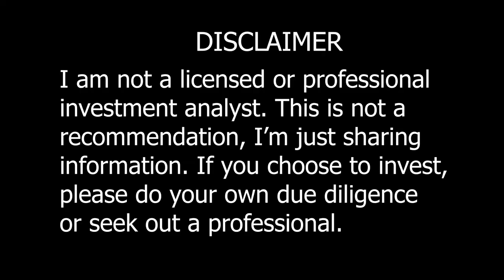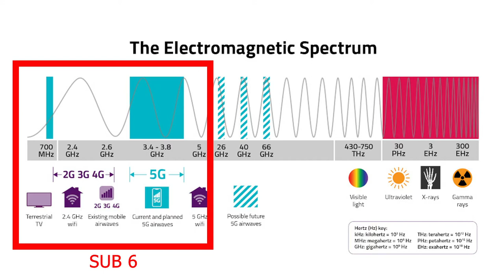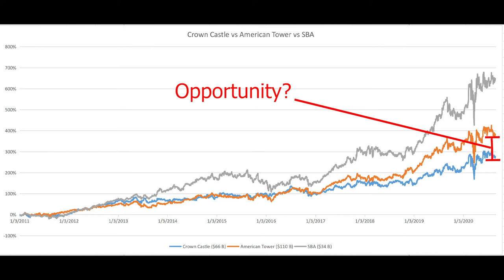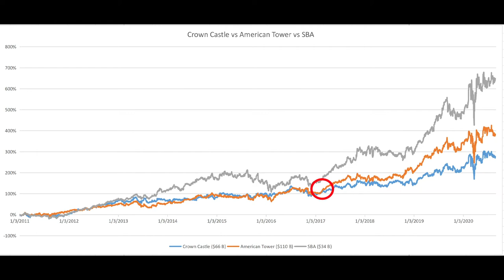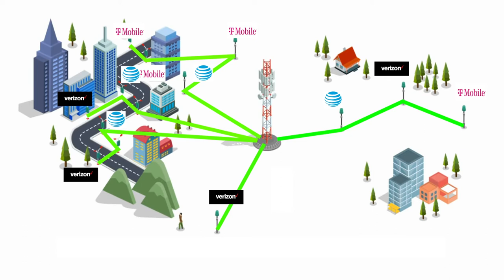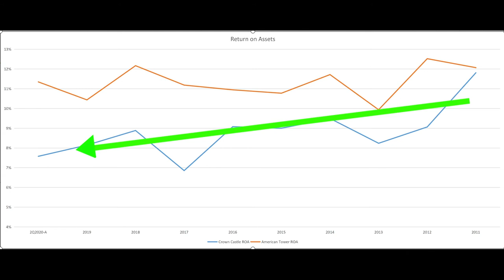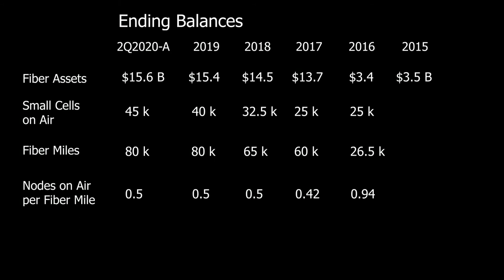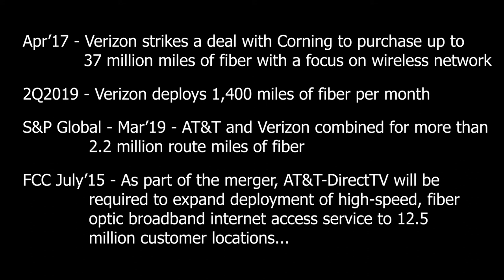Is Crown Castle a good 5G stock??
Could Crown Castle be an amazing stock to ride the 5G wave? I present to you both the bullish and bearish thesis. Let me know what you think!